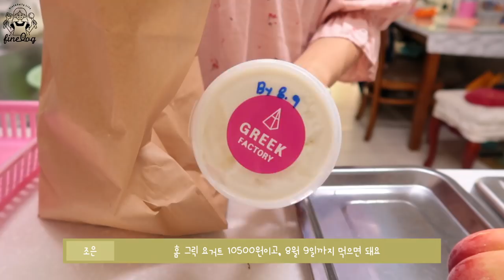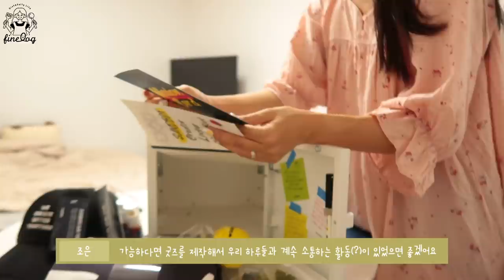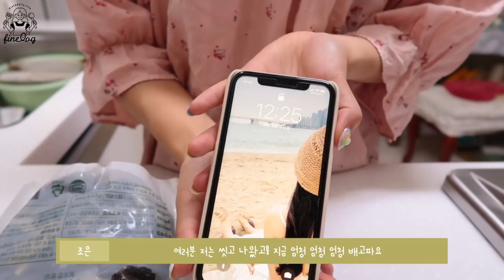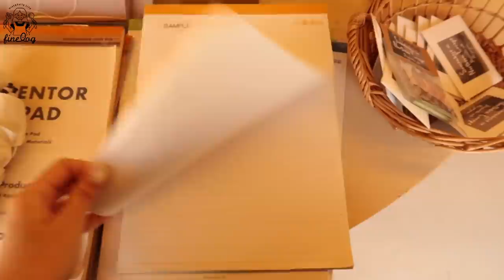SUB)🍑 맛있고 지속가능한 다이어트식단 요리브이로그(그릭복숭아,시래기간장국수,쑥떡요거트볼,새우볶음밥)mukbang|간헐적단식|food vlog|다이어트 레시피|slow diet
dudgusdl87

👩🏻‍🍳타임라인👩🏻‍🍳
00:16 복숭아와 옥수수(깜짝선물)
02:37 그릭복숭아
05:03 나노미 언박싱
05:22 샌드박스 웰컴키트 언박싱
09:10 곤약현미밥 만들기
10:24 파김치새우볶음밥
13:39 시래기간장국수
19:30 냉동삼겹살(치팅데이)
21:01 쇼핑 언박싱
22:13 쑥떡요거트볼

우리 하루들 안녕하세요!👩🏻‍🍳
이번에 제가 샌드박스 소속사에 들어가게 됐어요!
비즈니스는 소속사에 맡기고,
저는 앞으로 영상 기획 및 제작에만 몰두하려고 해요☺️
더 잦은 업로드와 다양한 콘텐츠로 자주 볼 수 있을거에요!
소속사 얘기는 영상에서 자세히 말했으니 확인해주세요♡
그럼 우리 하루들! 오늘 영상도 편안하게 보시고,

📌Me
키 : 166.5cm
최고 몸무게 : 62.8kg
유지 몸무게 : 52.5kg~53.5kg